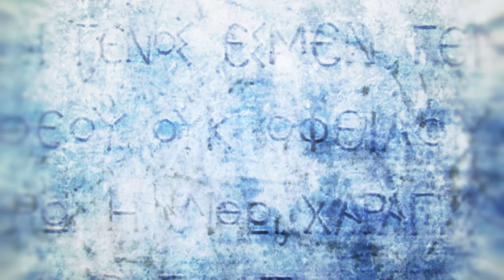{uNike} - Assassin's Creed Odyssey - End of Cult of Cosmos